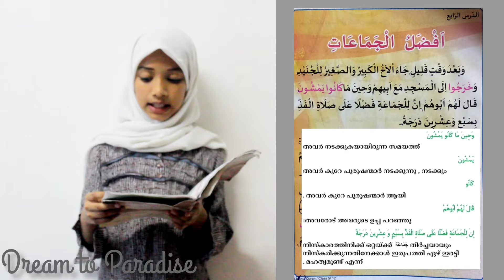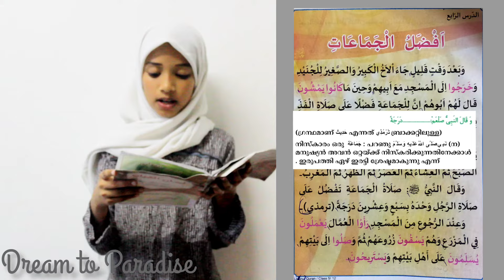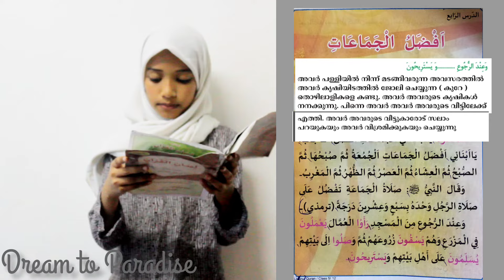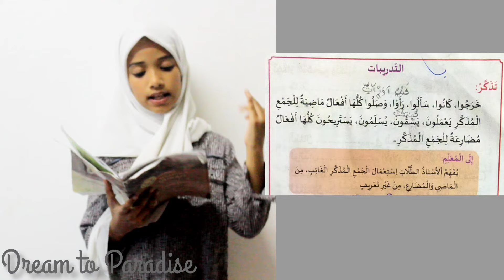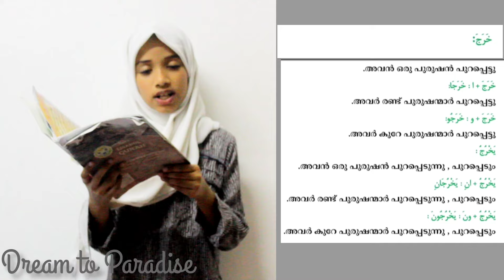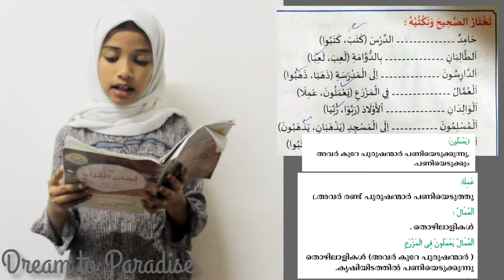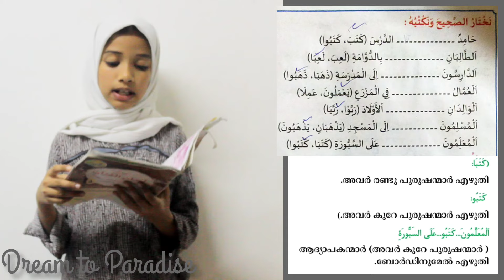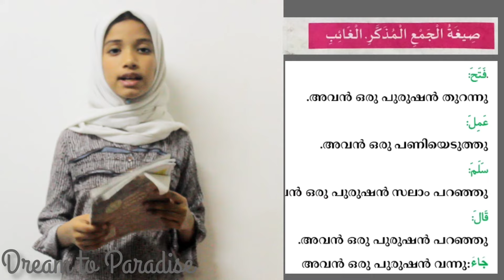Madrasa Class 5 Lisanul Quran Chapter 4 Dream to Paradise.